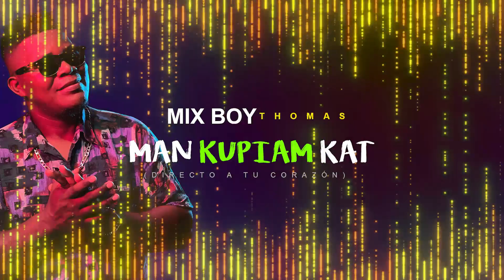Mix Boy Thomas - Oh Miskita Mairin (Audio)